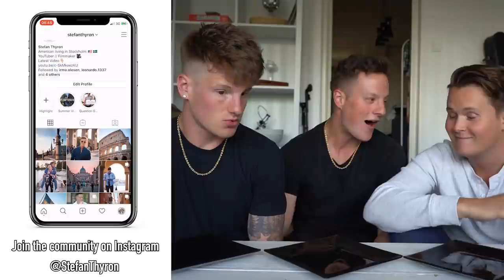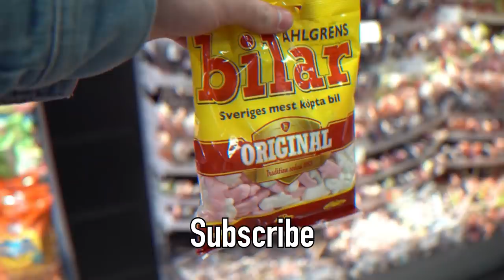Making My American Brother Eat Weird Swedish Foods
In this video I have my brother from the US try some traditional Swedish foods such as Kalles Caviar, Skagenröra, and Swedish Meatballs.